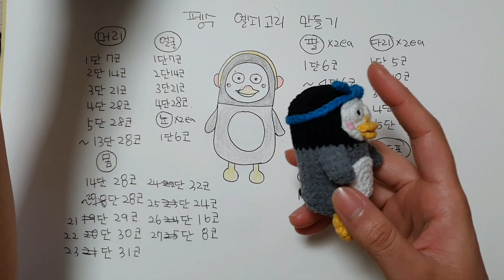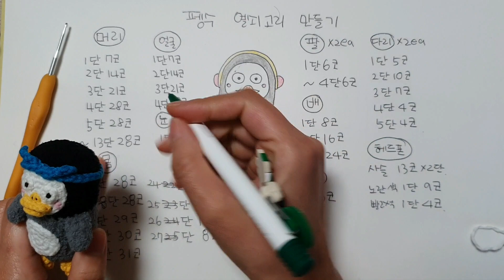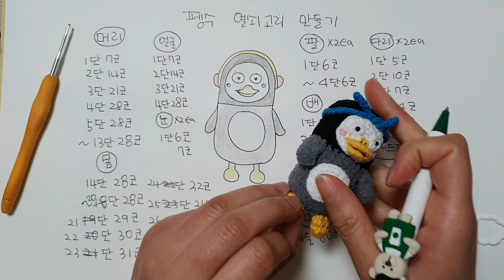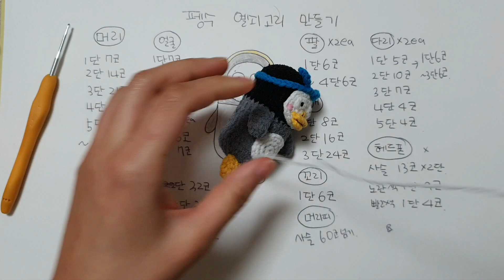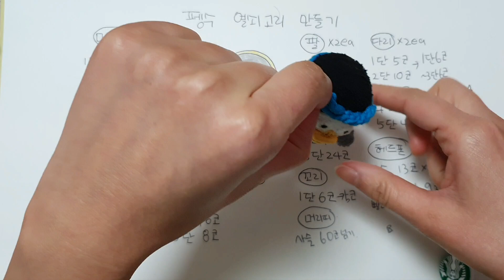[베개거지]직장인 취미 코바늘 펭수 열쇠고리 만들기 버전3. 크리스탈라이트 핑크레모네이드 마셔봄.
이번에는 펭하 열일하는 펭수 인형만들기.
코바늘  펭수 열쇠고리 버전3 함께 만들어봐요.